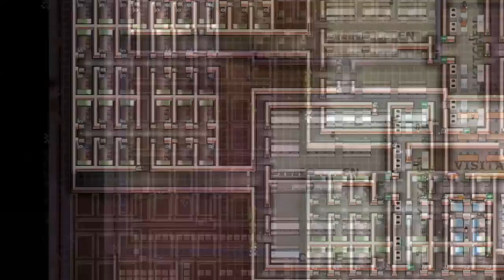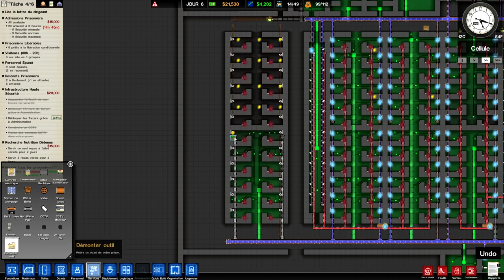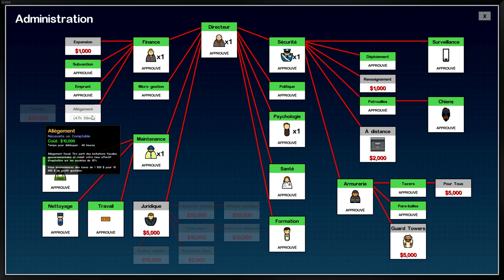Prison Architect Episode 6 - Saison 2 | Let's play FR